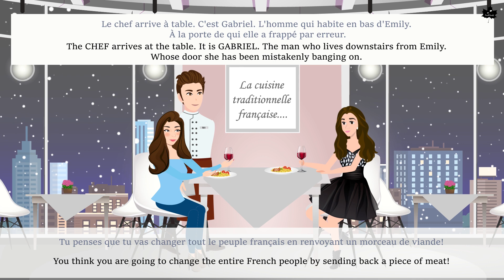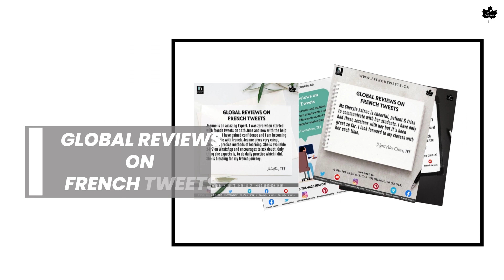Learn French Conversation I Emily in Paris (in French) Part I When Emily met Mindy I Scene 1 & 2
IMPROVE your FRENCH with Emily in Paris !

Scene 1 - Emily meets Mindy in Park

Scene 2 - Emily and Mindy Having dinner & the Chef turns out to be Gabriel.

(After landing her dream job in Paris, Chicago marketing exec Emily Cooper embraces her adventurous new life while juggling work, friends and romance.)

Watch the whole Episode by French tweets on YouTube.

We are glad to announce our successful ongoing and upcoming French learning classes across the world through French Experts having commendable experience in the field of language teaching.

💻 Do follow us across all social media platforms from Facebook, Instagram to Pinterest and twitter.

to obtain all necessary information, class plan, and schedule for the course intended.